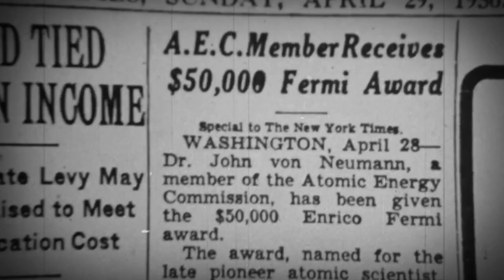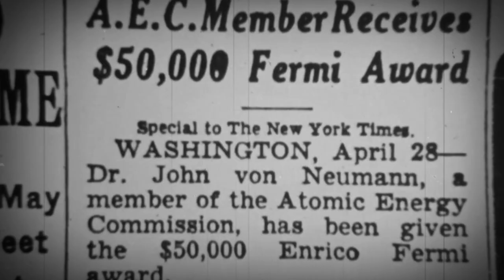John von Neumann: The Real Manhattan Project Mastermind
🌟 Unveiling John Von Neumann: Join us on an illuminating journey through the life and scientific brilliance of John von Neumann, a pivotal but often overlooked figure in history. "John von Neumann: The Real Manhattan Project Mastermind" explores his profound contributions, particularly his unsung role in the iconic Manhattan Project.

🧠 Exploring Neumann's Genius: Beyond his legendary status in mathematics and computer science, this documentary delves into Neumann's lesser-known facets, shedding light on his remarkable mind, pivotal scientific endeavors, and influential legacy.

💡 Manhattan Project Insights: Gain fresh perspectives on Neumann's crucial involvement in the Manhattan Project, understanding the depth of his contributions and the pivotal role he played in shaping the course of history.

🌍 Remembering a Scientific Luminary: This video stands as a tribute to Von Neumann's relentless pursuit of knowledge and innovation, honoring his impact on scientific thought and human progress.

🗣️ Engage in the Discussion: Share your thoughts and insights into John Von Neumann's significant contributions in the comments section below. How do you perceive his influence on scientific history?